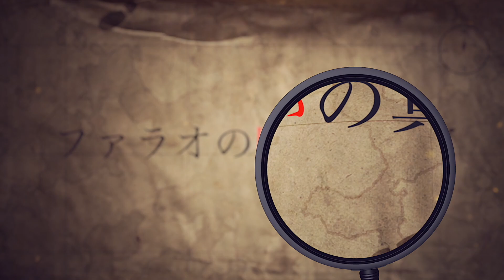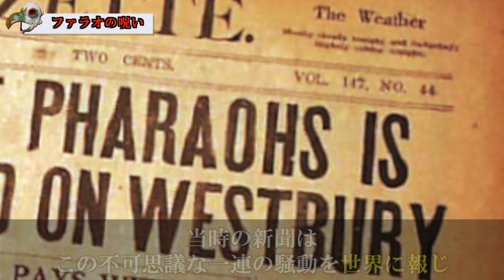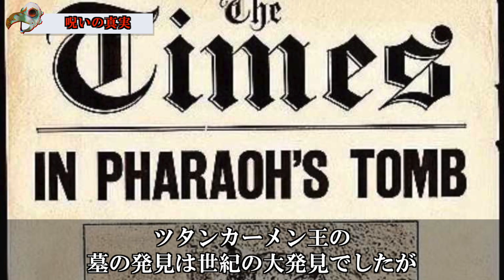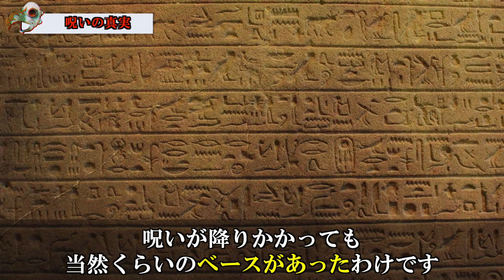【歴史ミステリー】ファラオの呪いの真相！作られた呪いの伝説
今回はファラオの呪い、別名ツタンカーメンの呪いについて紹介してきますl。王の墓を暴いたことで次々と災いが降りかかり、呪いによって多くの人が死んだ。この有名なファラオの呪いですが、実はその裏には人間の醜い心が隠されているのです。

【音源】
MotionElements

beat track by 774